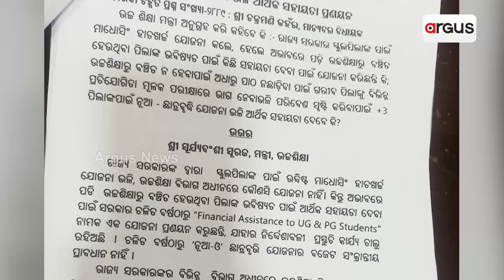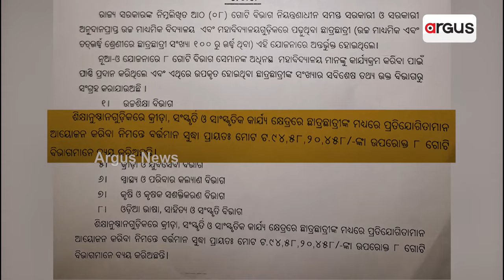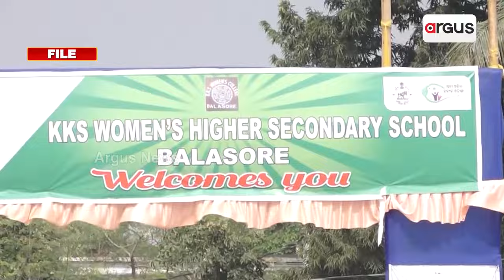`ନୂଆ ଓ'ରେ ତାଲା || Odisha Govt Has Stopped The 'NUA-O' Scheme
`ନୂଆ ଓ'ରେ ତାଲା । ମୋହନଙ୍କ କଡା ଆଭିମୁଖ୍ୟ । ବନ୍ଦ ହେଲା ପାଣ୍ଡିଆନଙ୍କ ଅତି ପ୍ରିୟ `ନୂଆ ଓ' କାର୍ଯ୍ୟକ୍ରମ । ପାଣ୍ଡିଆନଙ୍କ ରାଜନୈତିକ ଲଞ୍ଚର ଅସ୍ତ୍ର ଥିଲା `ନୂଆ ଓ' । ପାଣ୍ଡିଆନଙ୍କୁ ବୁଲାଇବାକୁ ଖର୍ଚ୍ଚ ହୋଇଥିଲା 526 କୋଟି । ହେଲେ କେବଳ ନାଚଗୀତରେ ସ୍ବାହା କଲେ 95 କୋଟି ।